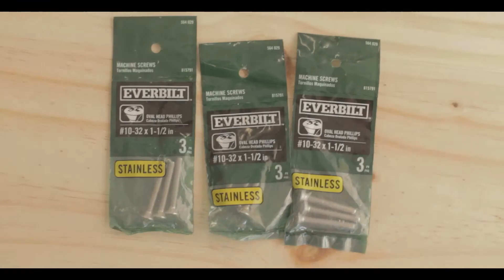Life-Size Fidget Spinner Skateboard Build for Braille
Whats up guys! We built a life size 7D Customs skateboard in the shape of our spinner for Braille Skateboarding's series You Make it We Skate it. This video shows the process of creating the board. Enjoy!